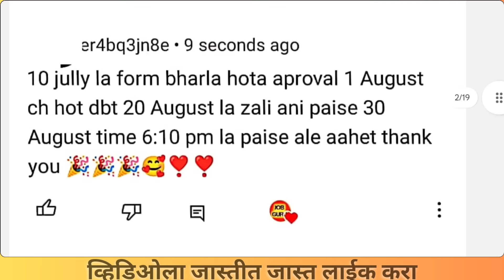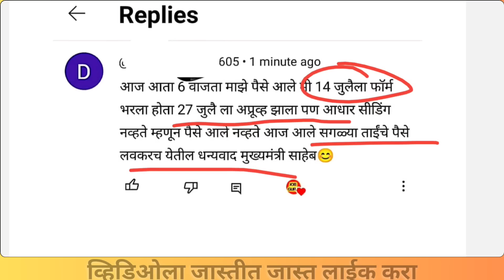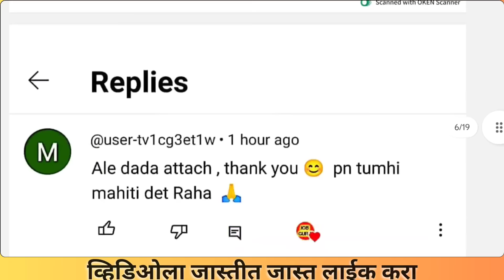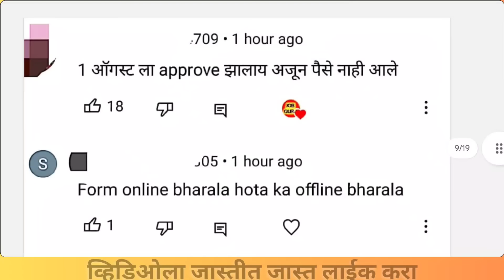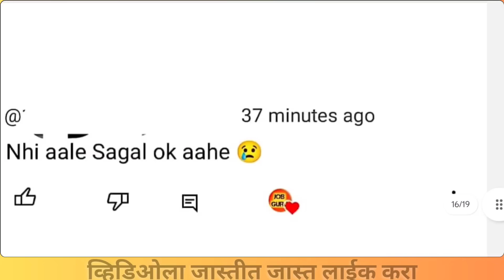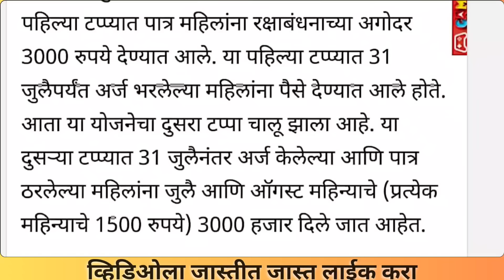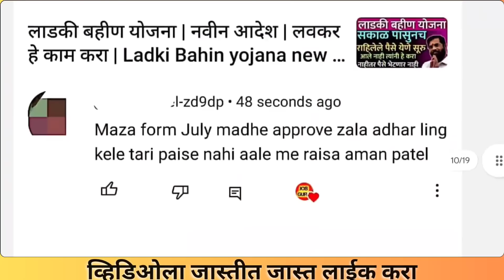लाडकी बहीण योजना | राहिलेल्या बहिणींचे पैसे येणे सुरू🎉 | जुलै चे पण आले | Ladki bahin yojana Money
लाडकी बहीण योजना | राहिलेल्या बहिणींचे पैसे येणे सुरू🎉 | जुलै चे पण आले | Ladki bahin yojana Money | ladki bahin yojana new update | ladki bahin yojana money 🤑 received | ladki bahin yojana second installment| ladki bahin yojana paise nahi aale| ladki bahin form kasa bharaycha